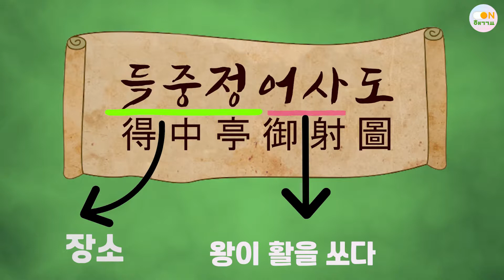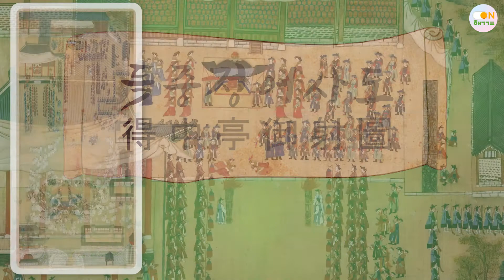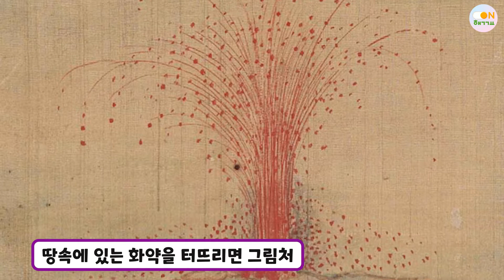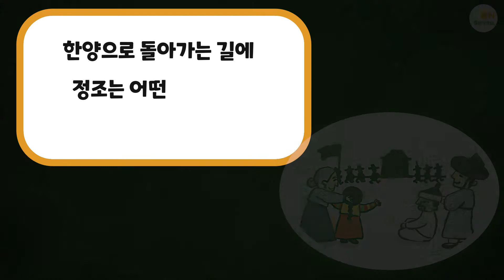화성능행도 여섯 번째 그림, 득중정어사도: 활쏘기와 매화포 시연 이야기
① 정조의 화성행차를 기록한 그림이야기
② 득중정는 어떤 곳일까?
③ 활쏘기와 매화포 시연에 관한 이야기

■참고도서: 발도장 쿵쿵 역사시리즈 가자! 조선실학
■화성능행도 그림 출처: 국립중앙박물관
■데이드림사운드 DayDreamSoun